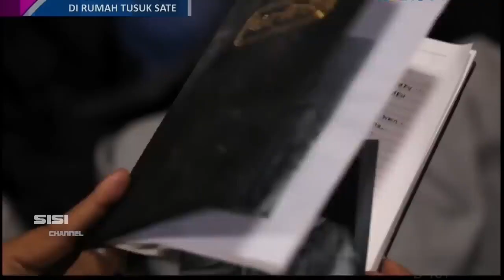RUMAH TUSUK SATE